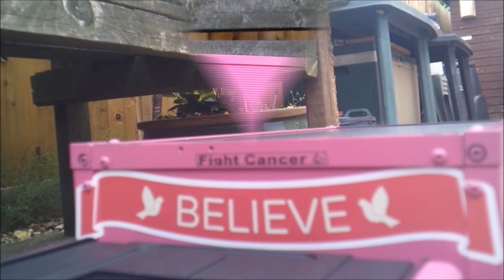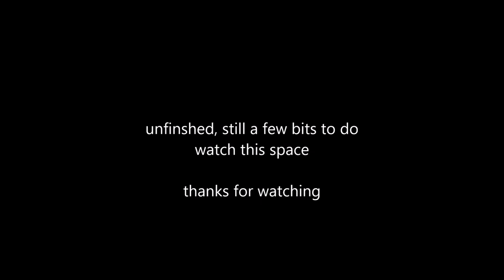Tamiya Scania on an 1850 chassis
Proud member of Facebook group: Tamiya RC Semi Trucks & Trailers